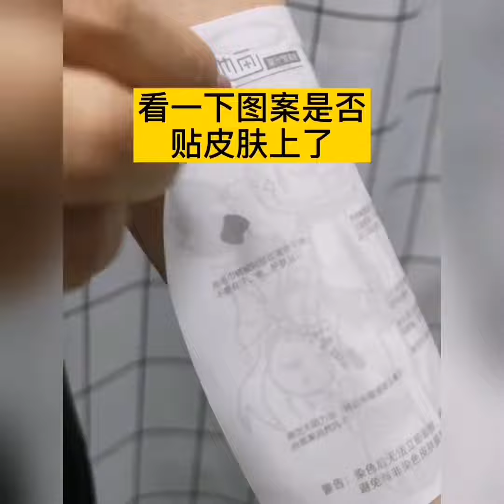Herbal tattoo stickers revealed揭秘草本纹身贴，你们想知道的都在这里#草本纹身贴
Access Over 30,000 Professional Tattoo Designs，Search through 60 Tattoo Design Categories
Incredible Collection of Tattoo Prints，Exclusive Tattoo Library，165 Professional Tattoo Fonts
Hours of Tattoo Videos to Watch
訪問超過 30,000 種專業紋身設計，搜索 60 個紋身設計類別，令人難以置信的紋身系列，獨家紋身圖書館，165種專業紋身字體，紋身視頻觀看時間
Discover this Simple, Natural, Yet Effective System that is Guaranteed to Get Rid of Your Unwanted Tattoo - Without any Painful, Expensive and Risky Abrasion & Laser Procedures
發現這個簡單、自然、有效的系統，保證去除您不需要的紋身 - 無需任何痛苦、昂貴和危險的磨損和激光程序 Herbal tattoo stickers revealed, what you want to know is here herbal tattoo stickers young people goodies to share tattoo stickers juice tattoo揭秘草本纹身贴，你们想知道的都在这里#草本纹身贴